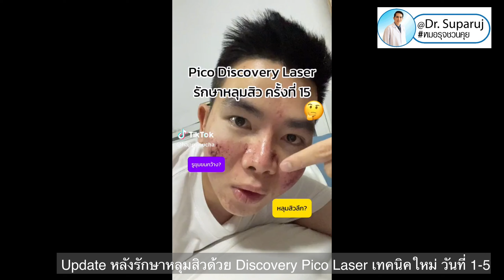หลังรักษาหลุมสิวด้วย เทคนิคโปรแกรม พิโคเลเซอร์ Pico Laser เทคนิคใหม่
📍 หลังรักษาหลุมสิวด้วย เทคนิคโปรแกรม Discovery Pico Laser เทคนิคใหม่  วันที่ 1-5 (ช่วยให้พลังงานพลังงานลงในผิวลึกได้มากขึ้น + เกิดรอยแดงหลังเลเซอร์ลดลง)

 เทคนิคใหม่รักษาหลุมสิวด้วย โปรแกรม Discovery Pico Laserช่วยให้พลังงานพลังงานลงในผิวลึกได้มากขึ้น + เกิดรอยแดงหลังเลเซอร์ลดลง

ขอบคุณรีวิวจากคุณนุชา @HappyNucha ที่ให้ความไว้วางใจหมอรุจ ดูแลปัญหาหลุมสิวมาโดยตลอด ครับ

หมอจึงวางแผนการรักษาโดยการใช้เลเซอร์ โปรแกรม Discovery Pico Laser หลายเทคนิค
1.โปรแกรม Discovery Pico Laser Smooth Mode โดยใช้พลังงานระดับกลาง ทำให้เกิดช่องว่างในผิว LIOB = Laser induced optical breakdown โดยจะเห็นเป็นจุดเลือดออกในผิว Petechiae ช่วยกระตุ้นการสร้างคอลลาเจนครับ
2.โปรแกรม Discovery Pico Laser Acne Scar Mode *เทคนิคใหม่พลังงานลงได้ลึกขึ้นเกิดรอยแดงหลังเลเซอร์ลดลง* โดยใช้พลังงานระดับกลาง-สูง ทำให้เกิดช่องว่างในผิว LIOB = Laser induced optical breakdown + เทคนิค Cold Ablation จะเห็นเป็นจุดเลือดออกซึ่งจะมีเลือดซึมออกมาได้ = Pin point bleeding ซึ่งช่วยกระตุ้นการสร้างคอลลาเจนในผิวชั้นลึกเหมาะสำหรับแผลเป็นหลุมสิวที่เป็นมากครับ โดยเทคนิคนี้หมอจะเน้นบริเวณแก้มซึ่งยังมีหลุมสิวอยู่ครับ
3.UltraDeep Pico Laser เป็นเทคนิคที่หมอใช้พลังงานสูงเน้นย้ำในจุดเล็กโดยเฉพาะหลุมสิว Ice pick + Boxcar ครับ
4.Exosomes ช่วยกระตุ้นการสร้างคอลลาเจนและการหายของบาดแผลครับ

*ผลการรักษาขึ้นอยู่กับเทคนิคการรักษาและการตอบสนองของแต่ละบุคคลด้วยนะครับ*
รูปภาพใช้เป็นตัวอย่างผลจากการเข้ารับการรักษาพยาบาลสำหรับผู้ป่วย

โดยจะเห็นเป็นจุดเลือดออกในผิวช่วยกระตุ้นการสร้างคอลลาเจนครับ
รักษาหลุมสิวด้วย โปรแกรม Discovery Pico Laser หน้าจะแดง & ต้องพักหน้านานเท่าไหร่ ?

เทคนิควิเคราะห์หลุมสิว +ใช้กล้องขยายพิเศษ Dermoscope + รักษาหลุมสิวด้วย MultiMode Discovery Picosecond Laser + Exosome Therapy

เทคนิครักษาหลุมสิว: ขอบคุณรีวิวผลการรักษาหลุมสิวด้วยหลายเทคนิคร่วมกัน Multimodality Acne Scar Treatment: Discovery Pico Laser + Exosomes + รอบนี้มีฉีดโบลดริ้วรอยด้วยครับ 😉